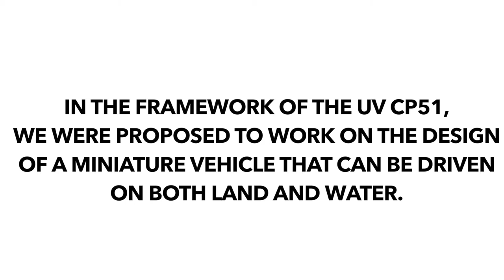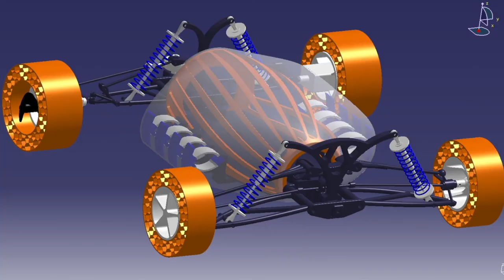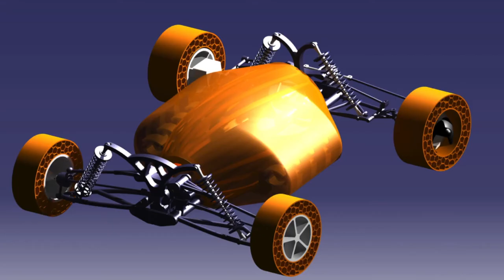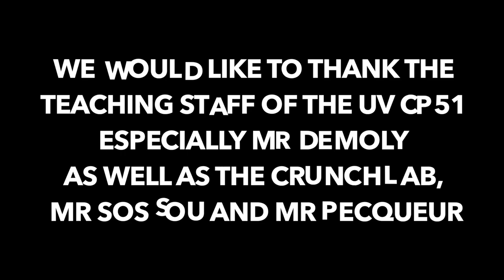CP51 Amphibious Car - UTBM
Projet de conception réalisé dans le cadre de l’UV CP51, nous avons conçu une voiture radio commandée amphibie. Projet couplé à une TO51.

Design projet made in the framwork of the UV CP51, we designed an amphibious RC car. Projet made in parallel with a TO51.

BAUMANN Alex
BON Pierrick
DABOVAL Vincent
GRENOUILLET Marc
MARICHAL Thomas
REYNAUD Johanne

Musique / Music :
Inertia – 20syl